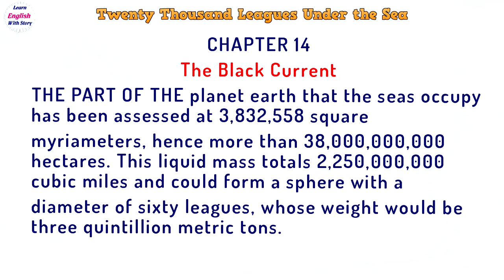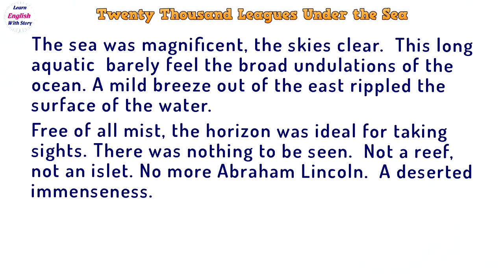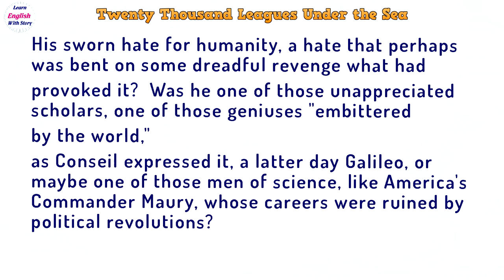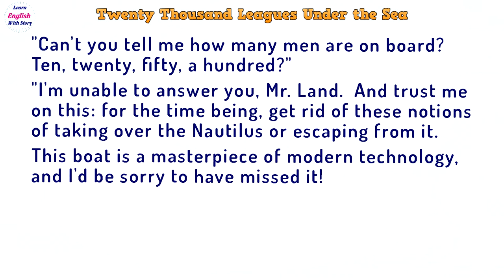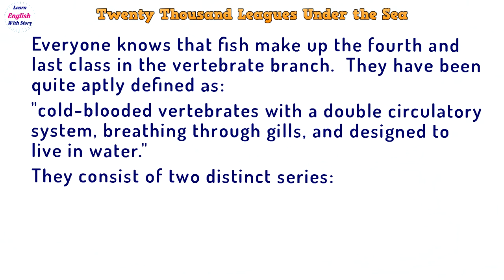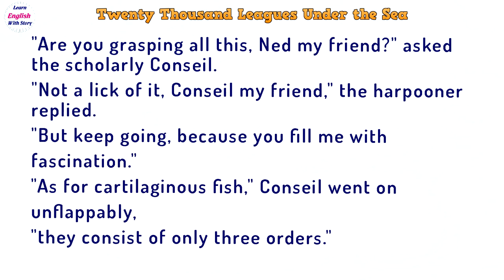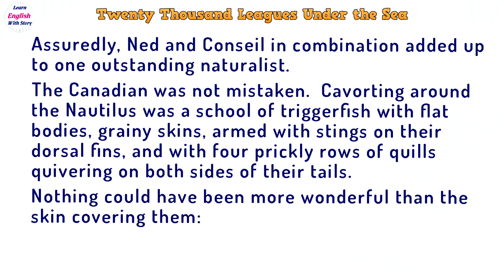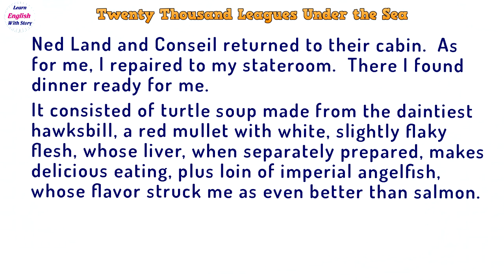Learn English Through Story 📚 Twenty Thousand Leagues Under the Sea Audiobook Part 1 Chap14 Level 3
Learn English Through Story 📚 Twenty Thousand Leagues Under the Sea Audiobook Part 1 Chap10  Level 5

Twenty Thousand Leagues Under the Seas: A World Tour Underwater is a classic science fiction adventure novel by French writer Jules Verne.